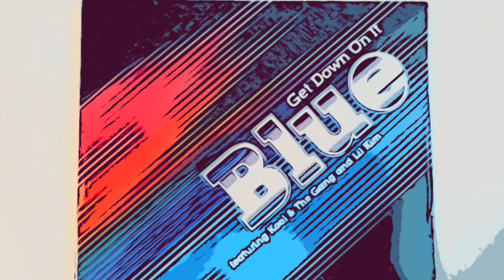Blue - Get down on it (Extended Remix by RodColonel)